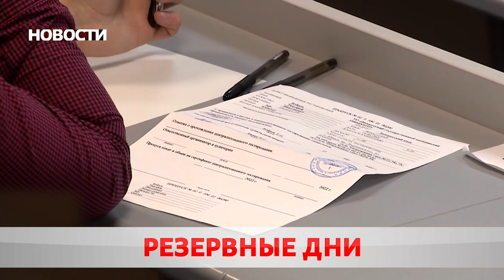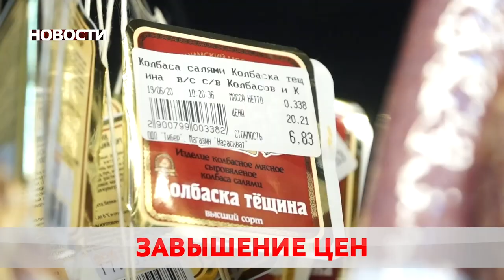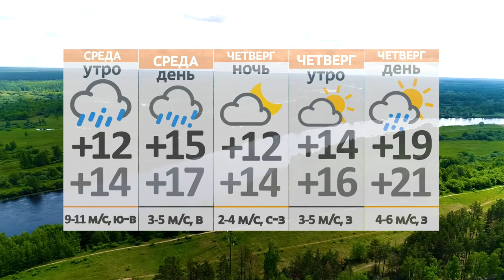Новости 12 07 22